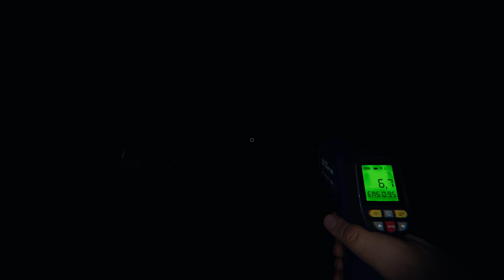Phasmophobia #40 Er VERSTECKT sich vor mir